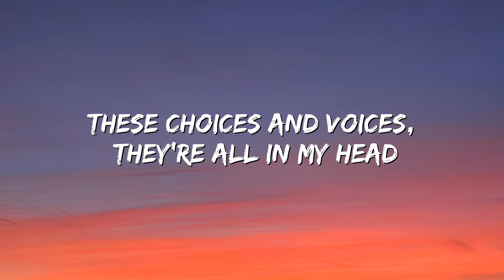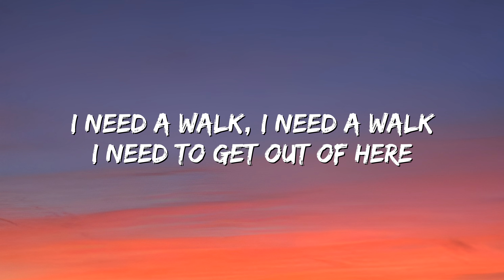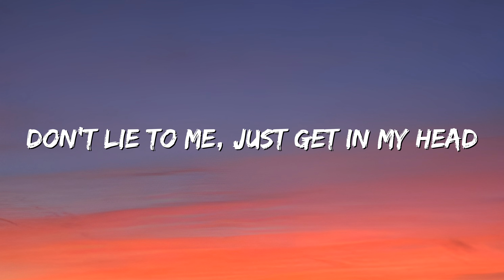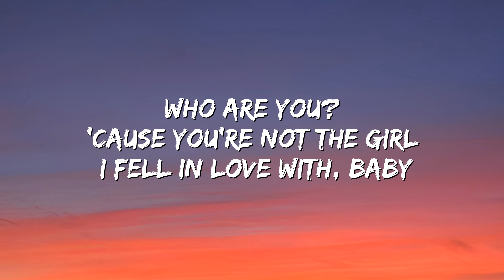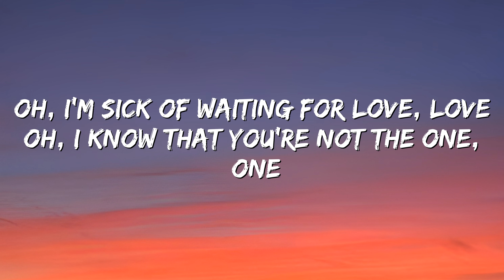Lauv, BTS - Who (Lyrics)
🎤 Lyrics:

Outlines of new eyes and visions of you
Girl, I think I need a minute
To figure out what is, what isn't
Sometimes, you make me feel crazy
Sometimes, I swear I think you hate me like, yeah
I need to get out of here

Oh, I'm sick of waiting for love, love
Oh, I know that you're not the one, one

Feelin' hypnotized by the words that you said
Don't lie to me, just get in my head